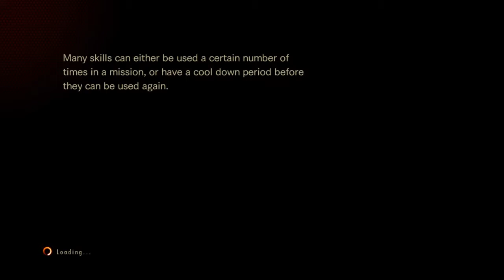RER 2 - Raid Mode/Daily Mission w/ Moira Burton